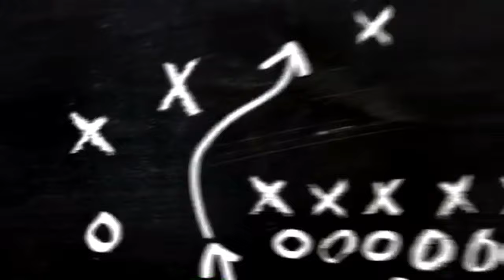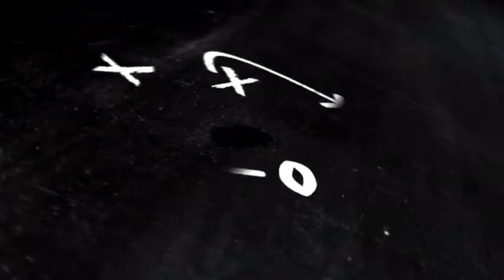Daniel Arzani 2019 - THE RISING STAR - Crazy Skills, Assists & Goals